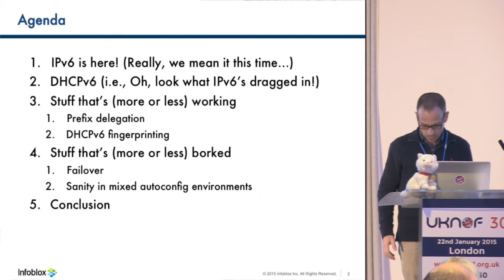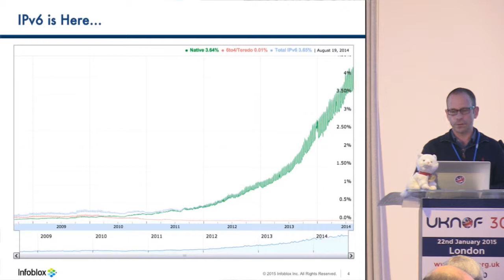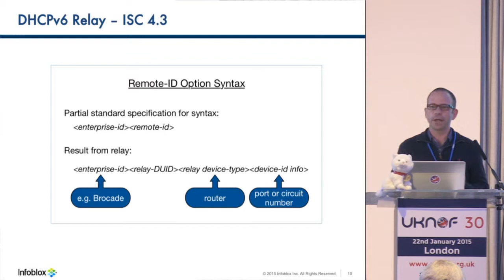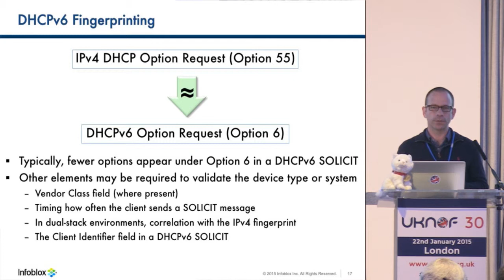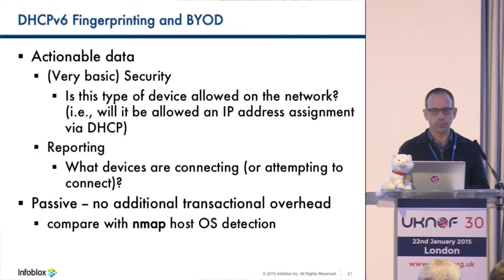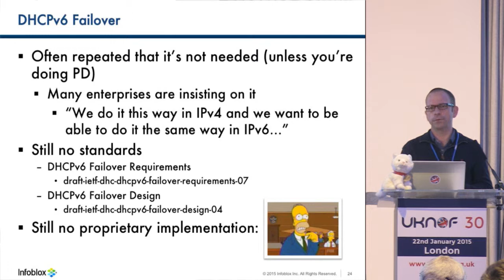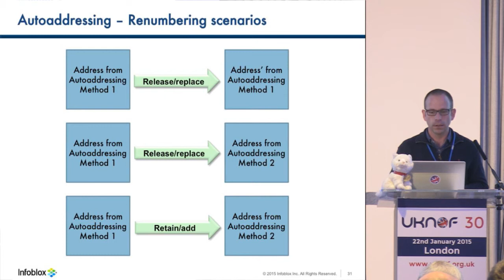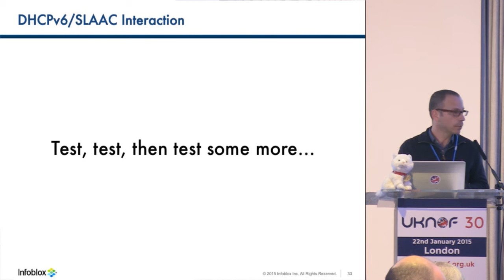UKNOF30 - DHCPv6 Operational Challenges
Speaker: Tom Coffeen (Infoblox)

The Internet is officially down to the dregs of IPv4. The adoption of IPv6 is lurching forward. But persistent operational challenges remain as a result of both gaps in the standards as well as lack of operational practice to leverage. This presentation will explore some of those challenges and offer some views on what the path forward may look like.